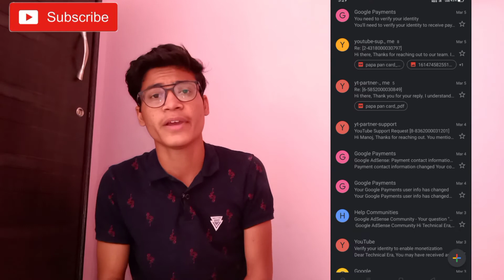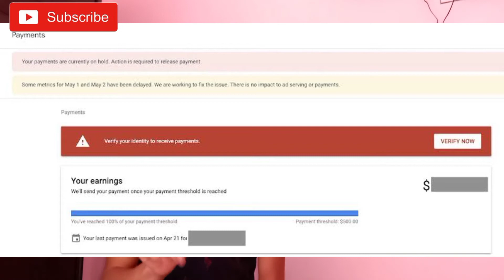Identity Verification Failed In Google Adsense Adsense || Action Button Is Not Working In Adsense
Adsense id Verification Failed 3 times and monetization disabled || how to remonetize channel || action Button Not Working in AdSense account ||

◻️Best Budget Tripods -

1. Amazon Basic

2. Simplex 6633 ( Or Bhi Best )

Boys By M1

◻️ Mobile Phone

◻️ Headphones -

1. Boat Bassheads 242
2. Baot Bassheads 102

Hello Guys !!

Mera Naam Hai Jatin Namdev Or Aaj Ke Video Me M Apko Batane Wala Hu  -
Apka AdSense id verification 3 times se jyada failed ho gya h , apka monetization disabled ho gya hai , aapka action button work nhi kar rha h to apko kya krna chahiye

Your Queries -
1. Adsense Id Verification Failed 3 times
2. Action Button is now working in AdSense account
3. Action button showing but not working
4. Adsense id verification failed and monetization disabled
5. Adsense me id verification nhi ho raha
6. Adsense me id verification kaise kare
7. Adsense me action button kam nhi kar rha h
8. Adsense me id verification 3 baar se jyada failed ho gya
9. Adsense id verification failed now Action Button Not Working and monetization disabled
10. Adsense id verify nhi ho rahi

Channel Pe New ho to channel Ko subscribe jarur karna Bell notification ko on karke all pe select kar dena taki koi bhi new Video aaye to aapke paas sabse pahle pahunch sake VideoAacha lage to video ko like, comments & Share jarur krna